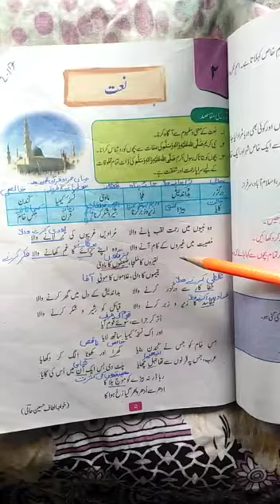Urdu 6 _ Lesson no 2 _ Part 5_ نعت